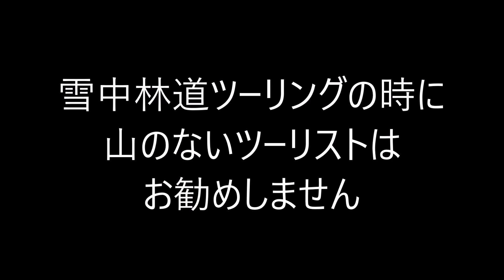2022.12.25初日の出ツーの為の開拓のはずが・・・②